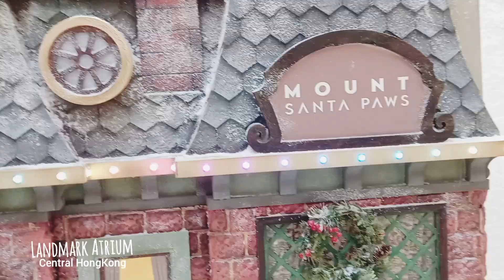Christmas Display at LANDMARK ATRIUM Central HongKong - Isay's Journey